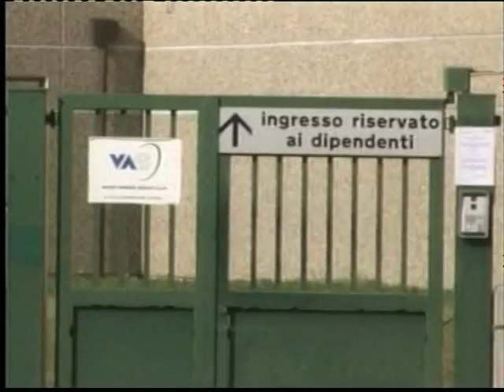SAVONA UIL CRISI MAGRINI 02